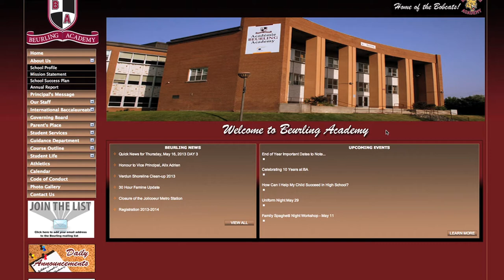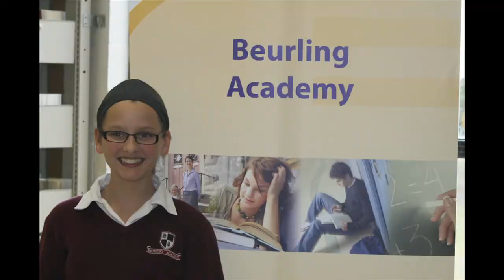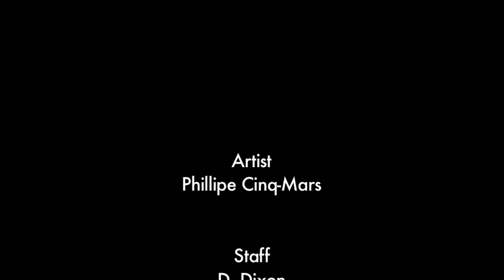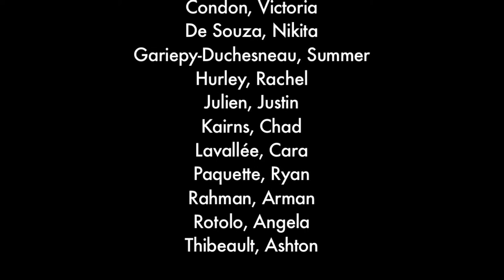"I Believe" - 10th Anniversary - Beurling Academy (2003-2013)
Celebrating our 10-year Anniversary in 2013, the family at Beurling Academy put together a little something...

Here's to the next 10 years! Thank you to all of our alumni, staff/admin (past & present), and other various contributing members who help make Beurling Academy a true community school which strives for academic excellence.

At Beurling Academy, we really do "Believe & Succeed"!